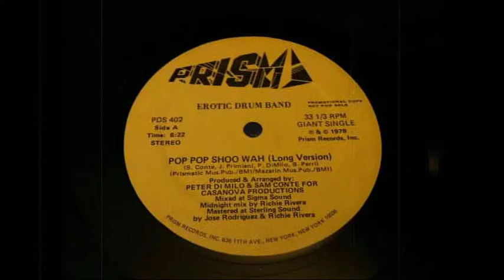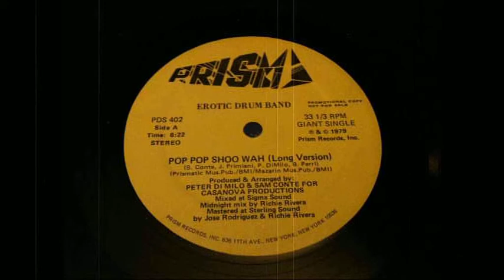Erotic Drum Band - Pop Pop Shoo Wah (Long Version)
Erotic Drum Band - Pop Pop Shoo Wah
Vinyl - 12" - Side A - Long Version - 1979

Disco